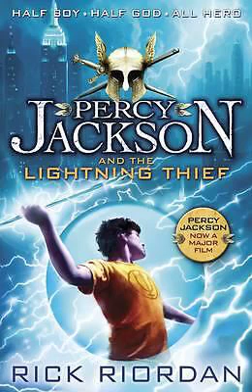Percy Jackson and The Olympians (The Lightning Thief Part 1)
The Lightning Thief summary involves the Percy Jackson plot, which tells of a 12-year-old boy attending a boarding school for troubled students. He struggles with ADHD and dyslexia, and strange things always seem to happen to him.